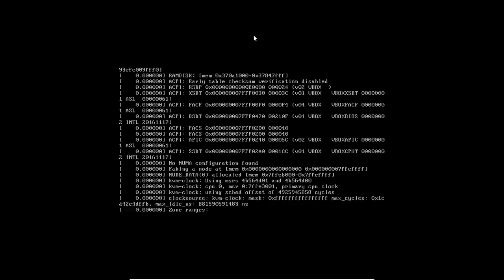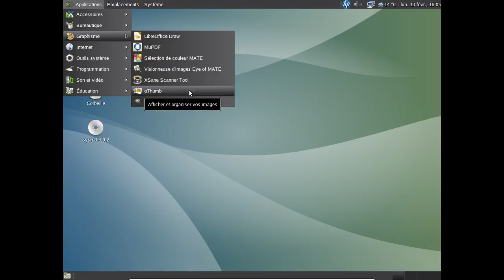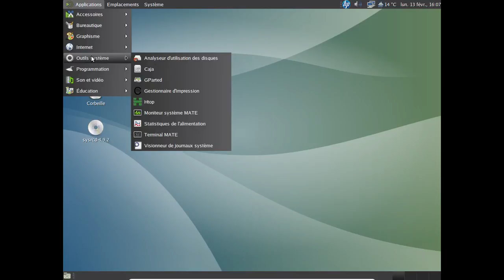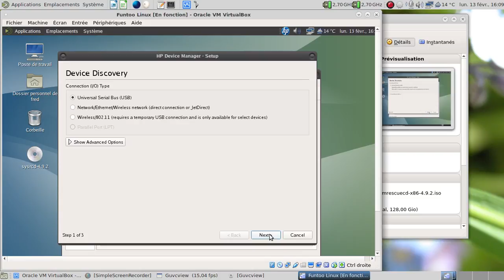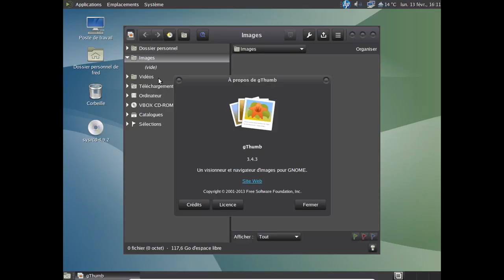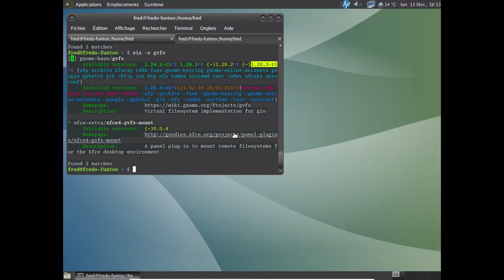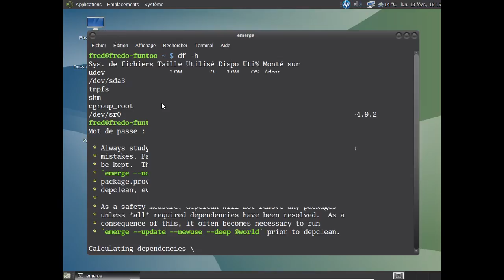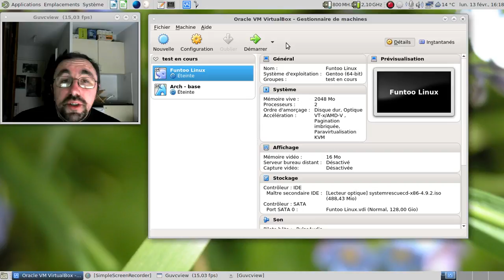Funtoo Linux compilée maison : J+15.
Où en est ma Funtoo Linux compilée maison dans VirtualBox au bout de 15 jours ? :)

Horodatage :

00:51 : lancement de la machine virtuelle
01:01 : OpenRC 0.23 ?!
01:59 : Mate Desktop au rapport :)
02:28 : le partage en réseau a été rajouté
02:40 : les nouveautés
03:16 : Filezilla 3.24.0 au rapport !
03:39 : Transmission, l'outil préféré des tipiakeurs linuxiens :)
04:28 : Baka-Mplayer pour remplacer Gnome-MPV
04:58 : Deadbeef pour les mélomanes :)
06:14 : les joies de l'installation d'HPLIP et de son interface graphique
07:17 : ajout de mon imprimante locale
08:03 : joie, ça fonctionne pour gérer mon imprimante :)
09:14 : gThumb à la place de Shotwell
10:20 : la version 17.0rc3 de Mesa ? Au fou :)
12:03 : faire compiler webkit-gtk ? Non, merci !
13:45 : The Gimp 2.8.20 en action
14:18 : quelques infos sur l'installation de certains paquets
15:20 : conclusion temporaire